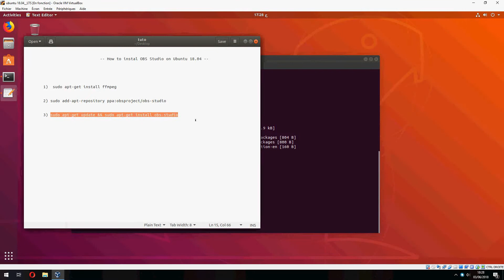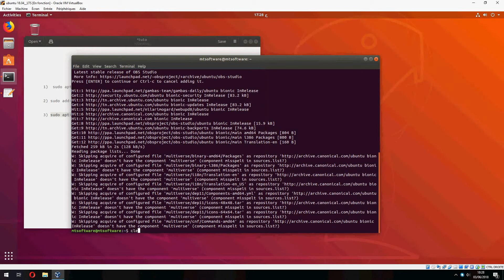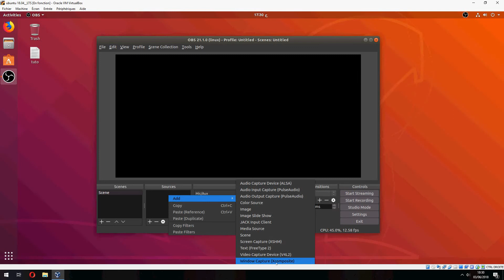How to install OBS on Ubuntu 18.04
►Please Donate to support us to buy new equipment to improve video quality. 🔶

On this video , I will show you how to install OBS Studio on Ubuntu 18.04
►Commands
sudo apt-get install ffmpeg
sudo add-apt-repository ppa:obsproject/obs-studio
sudo apt-get install obs-studio